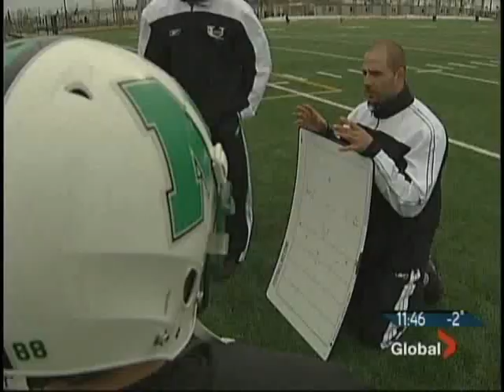Kamau Peterson PlaymakerU Football Camp in Edmonton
Kamau Peterson's PlaymakerU Camp in Edmonton, AB.  Courtesy of Global TV